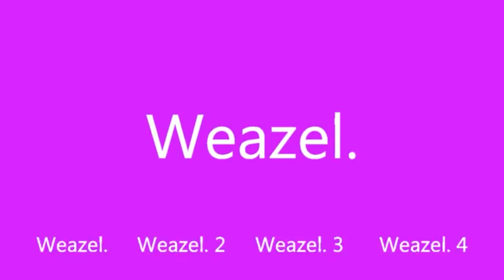Weazel UK, France, Portugal, Spain and Germany Feburary 2022 to January 2023 Idents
Separators used between Feburary 14th 2022 to January 2nd 2023.